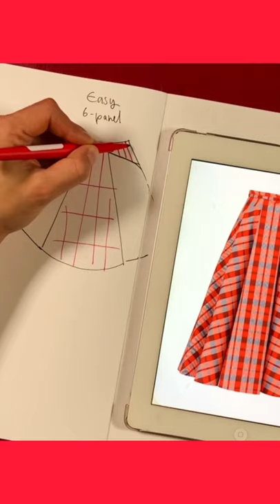How to draft an easy 6 panel skirt with a yoke. sewing fashiondesigner tailoring easy 👇️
Give Your Patterncutting & Sewing Hobby The Love It Deserves With The Patterncutting School Mega Collection:

Learn to pattern cut with me and  learn  how to make your own sewing patterns.  From Beginner Sewing to advanced Pattern Cutting,  learn how to design, draft and sew your own clothes. From how to draft a shawl collar, quick skirt sewing pattern to analysing Vintage Balenciaga and Claire McCardell Fashion Designs, I'm here to help you draft and sew your own dream wardrobe.

Hi, I'm Charlotta, a fashion designer, pattern cutter and teacher.
Say hello on Instagram @charlotta_patterncuttingschool

 DIY Clothes - Sewing Pattern - Pattern cutting - sewing for beginners - easy pattern cutting - fashion design